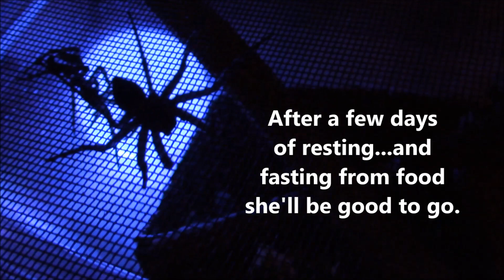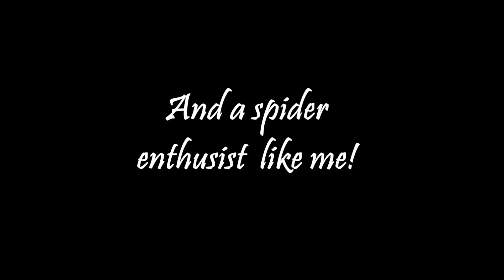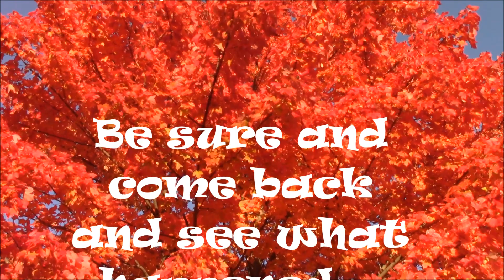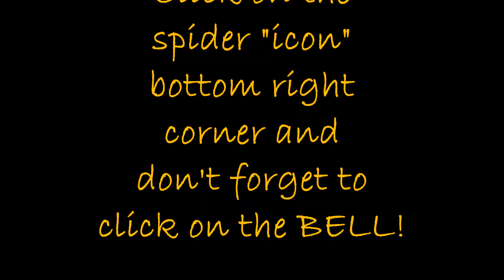Dark Fishing Spider Adventures - Episode 7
You have already met my Dark Fishing Spider, Dolomedes tenebrosus, in episode 6, in the outhouse! Now I share more of her and the unique relationship that we developed over her 3 year life at my home. You'll be introduced to the rather strange technique I used to make her comfortable with me. This episode ends with her life hanging in the balance after she escaped in my house and was gone for four weeks!